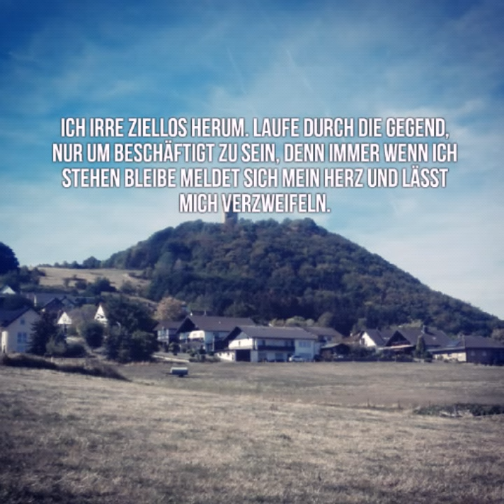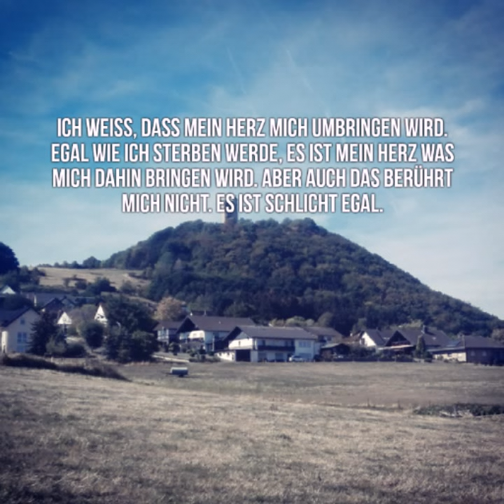death by broken heart | Phantomleben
Inhalt:
Jeden Morgen, wenn ich aufwache, meldet sich mein Herz. Alles fällt mir schwer. Das Aufstehen, das Gehen, das Denken, das Atmen.

Ich schleppe mich von Punkt zu Punkt. Vom Bett ins Badezimmer. Von meiner Wohnung in den Supermarkt. Vom Supermarkt wieder zurück.

Ich kann nichts Planen, nicht weiter als 24 Std. im Voraus denken. Und immer begleitet mich dieser Druck auf meinem Herzen, als wäre es in einem Schraubstock fest eingespannt.

Ich irre ziellos herum. Laufe durch die Gegend, nur um beschäftigt zu sein, denn immer wenn ich stehen bleibe meldet sich mein Herz und lässt mich verzweifeln.

Ich stehe dann einfach so herum, ohne zu wissen wie ich dorthin gekommen bin und was ich hier will. Mir laufen Tränen die Wange herunter. Völlig machtlos dem etwas entgegen zu setzen.

Was auch. Es gibt nichts mehr. Jeglicher Widerstand, jeglicher Stolz und jegliche Selbstachtung wurden schon vor langer Zeit abgebaut. Keine Ahnung wie es weiter gehen soll.

Ich werde wohl weiter von Punkt zu Punkt laufen und Dinge tun, die mir eigentlich egal sind. Deren Sinn sich mir zwar erschließt, mich aber nicht mehr berührt.

Ich weiß, dass mein Herz mich umbringen wird. Egal wie ich Sterben werde, es ist mein Herz was mich dahin bringen wird. Aber auch das berührt mich nicht. Es ist schlicht egal.

Bedeutungslos.

Ich will einfach nur meine Liebe zurück.

Ich weiß, dass ich das nicht erzwingen kann und auch garnicht erzwingen will.

Aber ich weiß, ich werde sterben wenn ich mein Zuhause nicht wiederfinde, oder es mich findet.

Obwohl, eigentlich bin ich schon tod.
Nur die Anderen haben es noch nicht bemerkt.

Es ist ein Phantomleben. Etwas, was eigentlich schon nicht mehr da ist, man aber noch fühlt, dass da was war.